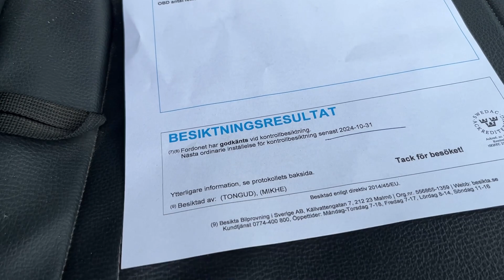Köp Skåpbil Renault Master på Klaravik